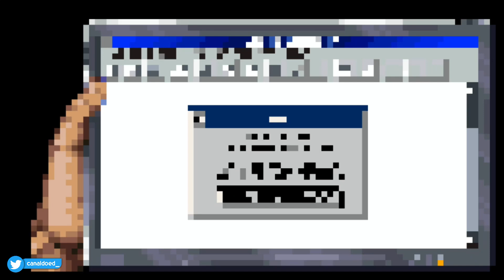SHAKEDOWN HAWAII — UM GTA OLD SCHOOL BEM DIVERTIDO! (Gameplay no Nintendo Switch)🎮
💰 Gostaria de ajudar o nosso canal a continuar ativo?
(Picpay - Utilize o código YUET8F para ganhar R$10 assim que pagar a alguém!).